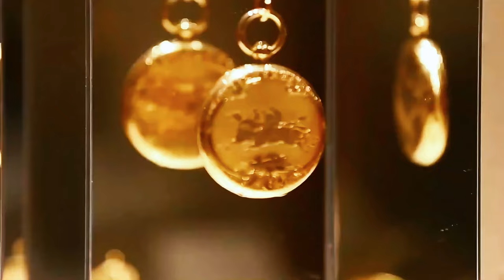TOP 10 PLACES TO VISIT IN GENEVA SWITZERLAND IN 2024 | 4K TRAVEL GUIDE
IN THIS VIDEO I'LL TELL YOU ABOUT THE TOP 10 PLACES TO VISIT IN GENEVA SWITZERLAND IN 2024.
MY VIDEO WILL COVER THE FOLLOWING PLACES:

0:00  Intro

0:14  Lake Geneva: A stunning crescent-shaped lake where you can enjoy boat cruises, lakeside walks, and picturesque views of the Jet d'Eau fountain.

0:27  Jet d'Eau: Iconic water fountain in Lake Geneva, shooting water 140 meters into the air, offering a spectacular sight.

0:39  The Old Town (Vieille Ville): Wander through narrow streets, visit St. Pierre Cathedral, explore historical landmarks, and enjoy charming cafes and boutiques.

0;51  Palais des Nations: The European headquarters of the United Nations, offering guided tours and insightful exhibits about international diplomacy.

1:05  Broken Chair Monument: A monumental sculpture located in front of the United Nations headquarters, symbolizing opposition to landmines and cluster bombs.

1:20  Bains des Pâquis: A popular lakeside area offering a beach, swimming facilities, saunas, and a diverse cultural space for locals and tourists.

1:53  Museum of Art and History (Musée d'Art et d'Histoire): Housing a vast collection of art, archaeology, and applied arts from different eras.

2:21  Patek Philippe Museum: Explore the world of watchmaking and horology with an impressive collection of timepieces and watches.

2:45  Carouge: A charming district with a Mediterranean atmosphere, known for its vibrant markets, artisan workshops, and lively squares.

3:17  Jardin Anglais: A beautiful park by the lake offering manicured gardens, the famous Flower Clock, and a peaceful ambiance.